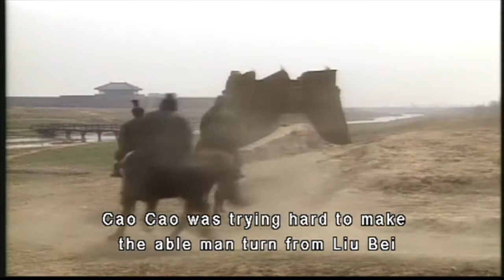Xu Shu Turns Back To Recommend Zhuge Liang (Romance Of The Three Kingdoms 1994)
Xu Shu forgets to tell Liu Bei about a very talented man named Zhuge Liang so he turns back to discuss his whereabouts.